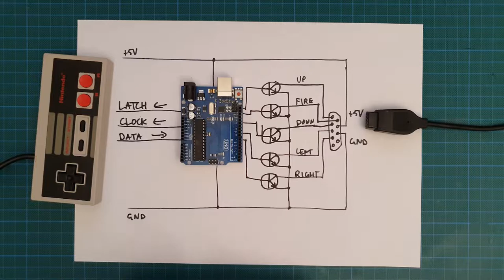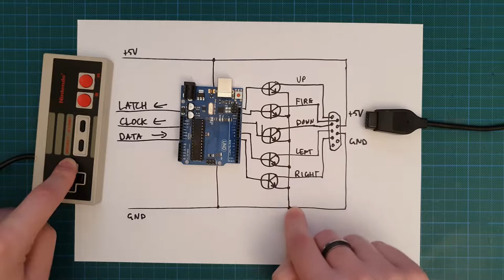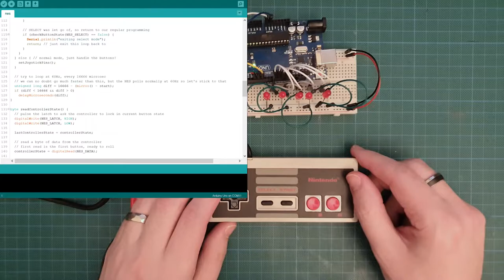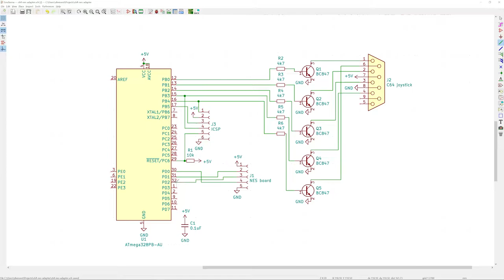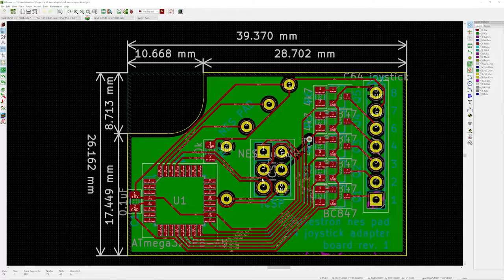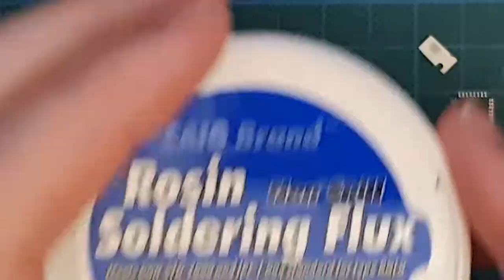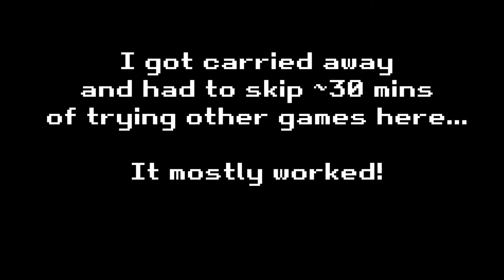NESodore64 project - Adapting a NES pad into a Commodore 64 joystick!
I wanted to connect a NES pad into my Commodore 64 to use instead of a standard joystick, and decided to make a project out of it. A bit of Arduino experimenting later and here we are!

Using an AVR ATmega328PB microcontroller, a custom circuit board and some minimal componentry, I was able to piece this together. This video goes into my thoughts and planning on how I tackled it all.

All the KiCad design files and Arduino source is available so you can make your own

Any feedback is welcome, as always.

Equipment used!
Soldering station: Hakko FX-888d
Desolder braid: goot wick CP-2015
Soldering flux: CAIG Brand RSF-R80-2
Multimeter: Jaycar QM-1321

Credits!